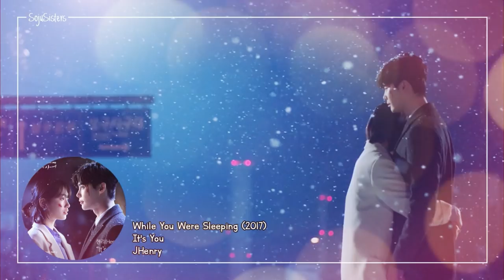Male Korean Sad Song - Kdrama OST # 5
00:00 Intro - Pastoral Morning (Moon Lovers: Scarlet Heart Ryeo)
00:38 Xiah Junsu (JYJ) - Time Flows By Since It's You (Six Flying Dragons)
04:38 Kyun Hyun - Where I Put My Heart (One More Happy Ending)
08:20 Noel - Again (Come Back Mister)
13:20 Huh Gak - Don't Forget Me (The Greatest Love)
17:10 Roy Kim - You Don't Love Me (Twenty Again)
21:11 M.C. The Max - Wind Beneath Your Wing (Descendants Of The Sun)
25:05 Hong Dae Kwang - It Shows (I Remenber You)
28:26 The Hidden - Thousand Times (I'm Not a  Robot)
32:40 Sandeul (BIA4) - One More Step (Introverted Boss)
36:23 Kim Jong Wan (NELL) - One More Step (Suspicious Partner)
39:59 Seo In Guk - The Way Back (King Of High School Life Conduct)
43:41 Jay Park - Eyes (Oh My Ghostess)
47:32 Jung Joon Il - First Snow (Goblin)
52:28 Henry - It's You (While You Were Sleeping)
56:18 Park Bo Gum - My Person (Moonlight Drawn By Clouds)
1:00:11 Park Kwang Sun - Time Seemed To Stop (The K2)
1:05:10 Jong Hyun - So Goodbye (City Hunter)
1:09:17 Kim Kyung Hee - Stuck In Love (Goblin)
1:11:54 Chen (EXO) - Best Luck (It's Okay, That's Love)
1:15:39 Kim Woo Bin - Picture in My Head (Uncontrollably Fond)

Video sin fines de lucro, creada por fans y para fans a partir de imágenes de libre circulación en internet por lo cual no vulnera el derecho de autor y no están protegidos por el derecho de autor.